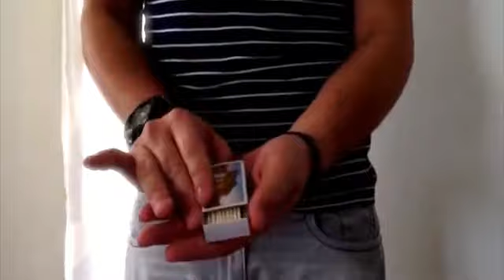IMAGINE by Mareli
IMAGINE THIS! MAKE ANYTHING SMALL APPEAR IN JUST A SHAKE! Its easy, its visual, its like true Magic! NO ITR NO STICKY STUFF GIMMICK PORTABLE FOR ANY MAGIC SITUATION This product contains a digital video, which can be viewed from within your video library in your WizardHQ.com account. This product is downloadable after purchase from within your account.